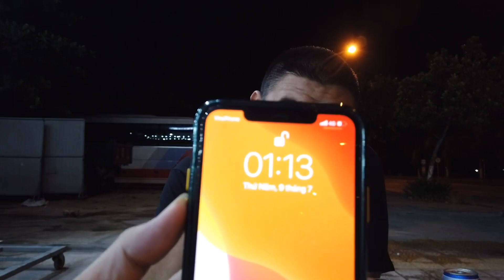Hà Còi -Dũng Béo | Nhậu Xuyên Đêm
► Địa chỉ quán ok con dê: Địa chỉ số 03 TT1A Đường Bằng Liệt KDT Tây Nam Linh Đàm -Hoàng Mai- Hà Nội
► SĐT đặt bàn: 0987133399